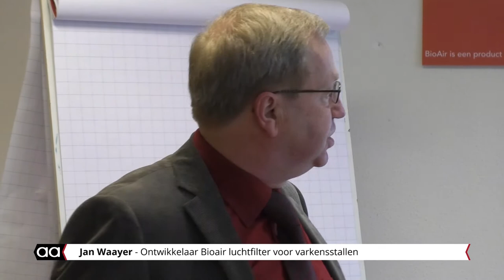Werkbezoek europarlementariër Schreijer in Almelo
Onlangs was Annie Schreijer-Pierik naar het bedrijvenpark Almelo/ Wierden gekomen om toe te zeggen dat ze als Europarlementariër het biologische luchtfilter van Jan Waaijer in Brussel ter bespreking zal voorleggen.

Jan Waaijer heeft een filter ontwikkelt dat de uitstoot van schadelijke stoffen zoveel mogelijke filtert, zonder chemicaliën te gebruiken. Hij heeft alleen nog geen echte erkenning voor zijn produkt waardoor het nog niet op de markt is. Hij hoopt via Annie Schreijer-Pierik die erkenning eindelijk te krijgen.